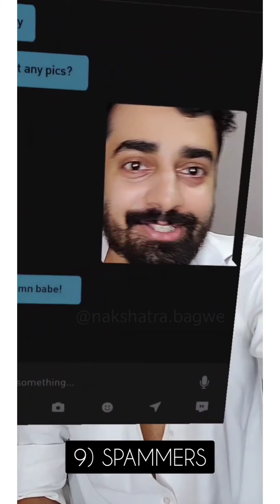Top 10 Indian GRINDR Profiles